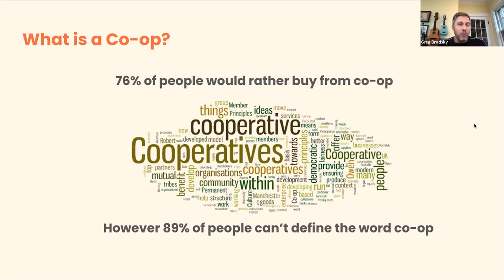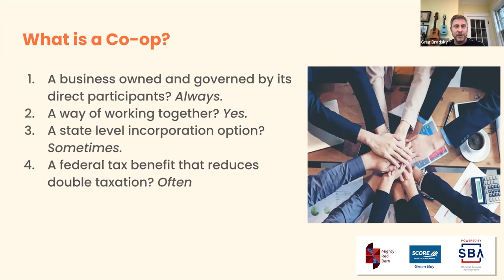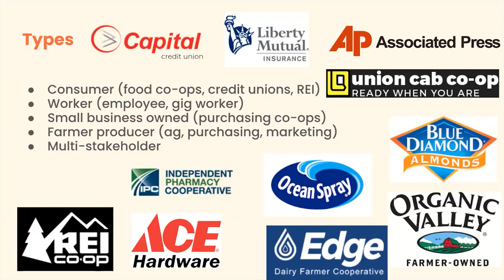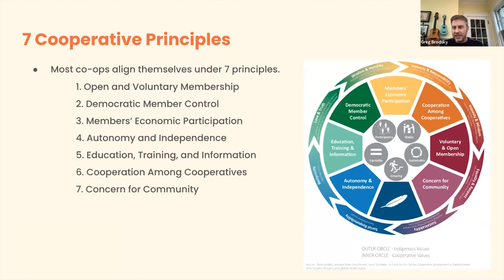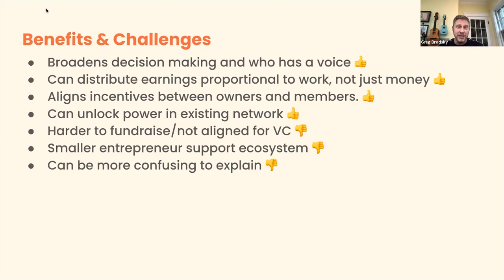SCORE Ownership Design Series 3.1: Working with Start.Coop to launch your Cooperative Venture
Join Greg Brodsky and Shantae Edwards of Start.Coop to learn more about how to establish a co-op from Start.Coop, including learning resources and a co-op accelerator to help you get started, whether you are starting a worker co-op, producer co-op, multi-stakeholder or platform co-op.

Cooperatives are a type of company that are owned and controlled by the people who directly produce or use their products, supplies, or services. In this shared ownership structure, profits are shared with the people who directly support that business. Because of this, co-ops have the potential to unlock ownership and wealth generation for many traditionally excluded individuals and communities.

This video is a short taken from a SCORE Mentors Green Bay Webinar.  See this link for the full webinar

RESOURCES:
SCORE: You are not alone!  SCORE business mentors can help you start, grow, or transition your business!  We are a non-profit organization associated with the small business administration.  Our Mentors are small business executives who have completed additional mentoring training, and we provide free support.More about SCORE Want some help with your small business?  Search for a free mentor on the SCORE Interested in supporting small business? Join us and volunteer as a SCORE Mentor!

They offer free online courses for coop start-ups are available And, if you want to apply for a coop accelerator program, check out You can start with their Ownership Model Canvas,

CooperationWorks! is a national organization of coop development centers, which provides everything from Board training to business planning for new and growing co-ops.

A few more resources: A medium post offering guidance on what not to do to get started

And, if you are looking for co-op - friendly accountants, check out Wegner CPA, and Key Figures CPA.